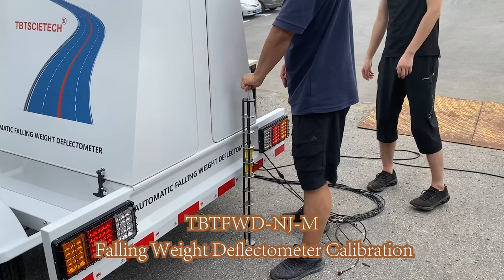TBTFWD-NJ-M Falling Weight Deflectometer Calibration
Nanjing T-Bota Scietech instruments & Equipment Co. Ltd., established in year 2008, as one professional pavement equipment supplier, we dedicate to provide quality machines to ensure road safety.
TBT emphasize on quality, support quick after-sales support, provide on-line training and commissioning, supply overall solution on projects.
In TBT pavement testing section, you will find what you need!